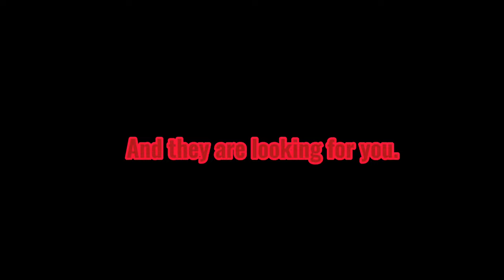(COPYRIGHTED) I have made a Capuchin trailer.. (Capuchin Vr)